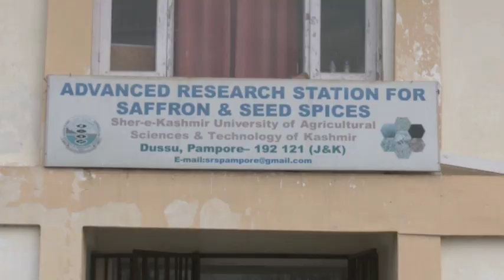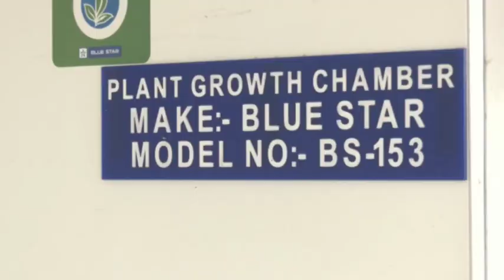Scientists successfully produce indoor saffron on experiment bases in Kashmir